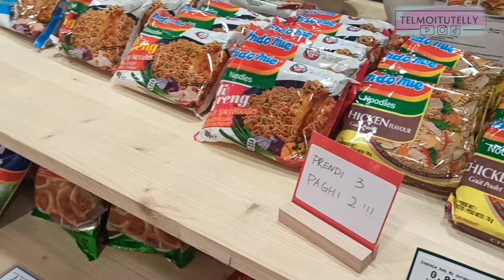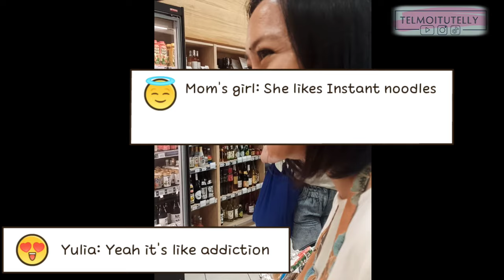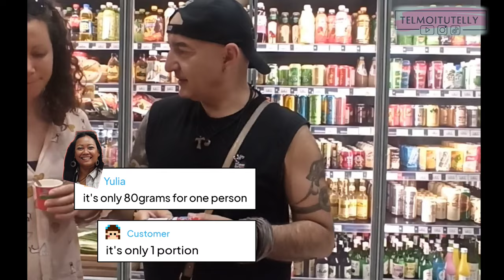VIRAL! REAKSI ORANG ITALY NYOBAIN INDOMIE GORENG 🤣 Video reaction ITALIAN eats Indomie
This is a video reaction how Italians in Florence, Italy eat Indomie. I worked for 2 days food tasting to people who passed in this Mohoo Mart (Asian Food & Grocery Market).

Tonton yah sampe abis! Karena yg makan bukan cuma orang Fiorentini aja tapi turis dr luar Florence dan luar Italia juga ikut nyobain.

Ternyataaaaa ini pendapat mereka tentang Indomie!

video reaksi orang italia makan Indomie
food tasting Indomie goreng Barbecue chicken
Indomie goreng rasa ayam panggang indomie di italia indonesian instant noodles indomie's reaction italian reaction to Indomie seleraku
indofood makanan Indonesia di italy